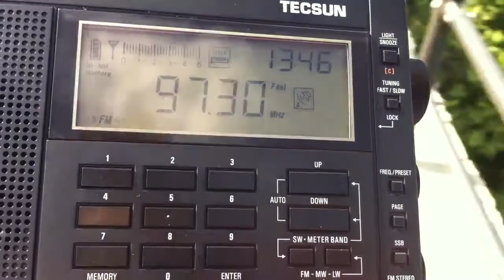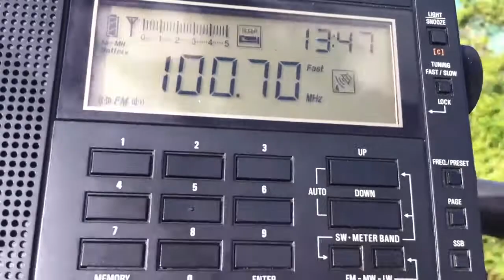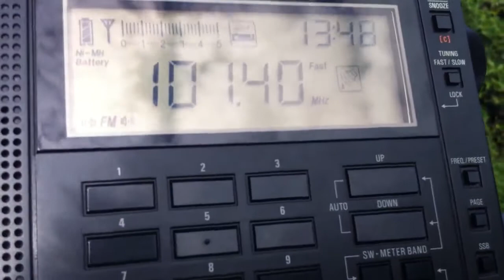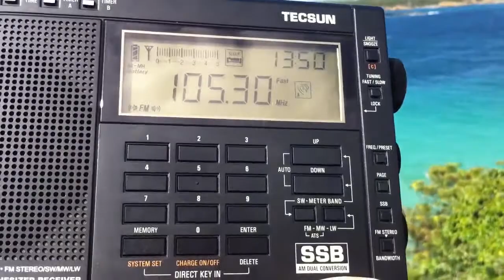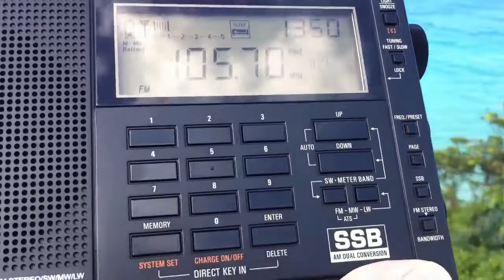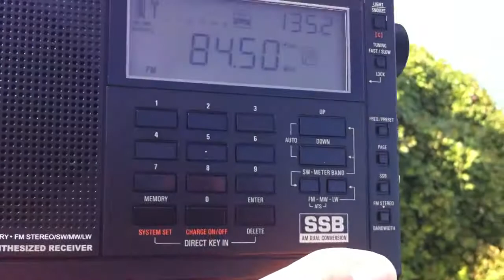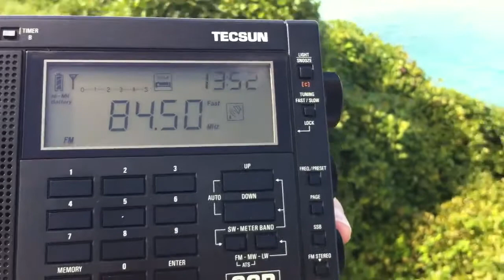Tsushima (Japan) - FM Scan (2)